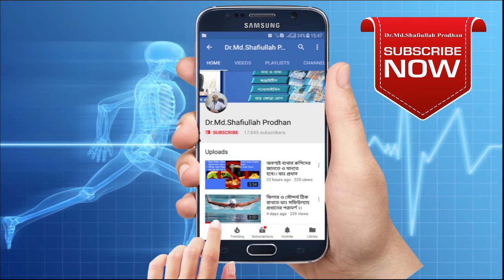ফিগার ঠিক রাখতে পরামর্শ। Tips to keep fit your figure